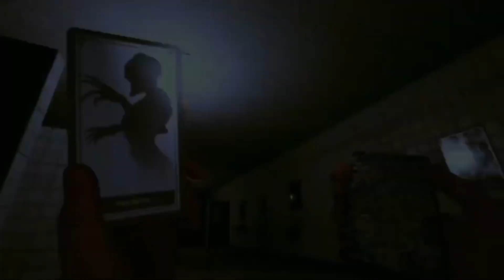MAKING REAL PROGRESS (no mans land ep2)